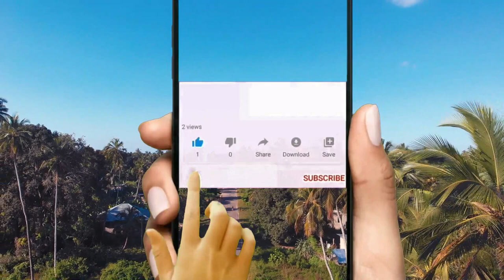Relaxing music Music for Stress Relief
Relaxing music is a great way to relieve stress and bring much-needed clarity to your life
On stressful days. Escaping to soothing music can be relaxing - take a bath, light a candle and sit down with an instrumental album to calm your mind. And don't forget classical music - soft lines, piano harmony and harp harmony are perfect for soothing the loudest people. Take the time to enjoy this musical moment and you won't be disappointed!